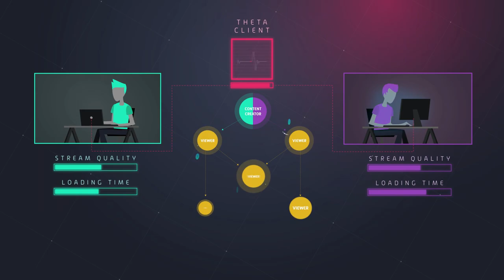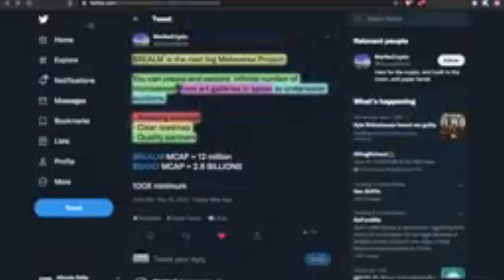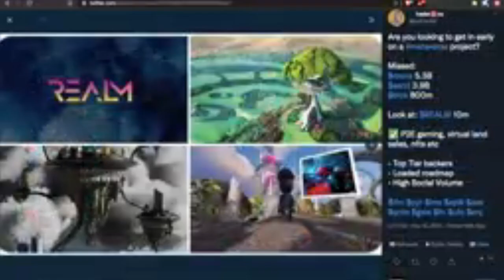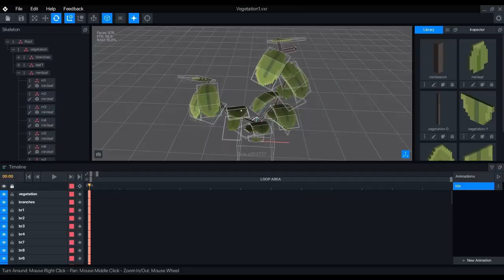5 criptomonedas del Metaverso Listos Para Explotar- THETA, REALM, GAIA, STAR ATLAS, SANDBOX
En el video de hoy, quiero compartir con ustedes 5 monedas del Metaverso que creo que sería bueno tenerlas es en su radar.

00:00 introducción
00:13 Theta
01:59 Realm
03:43 Gaia
05:20 Star Atlas
07:22 Sandbox